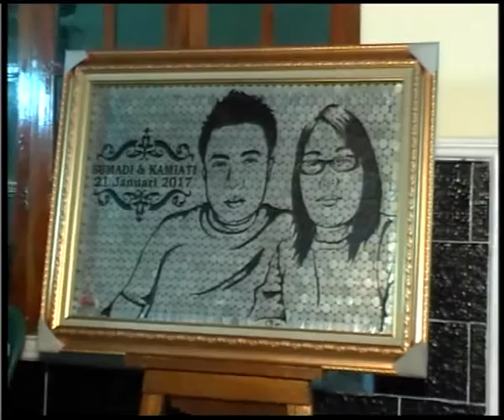Surya Chandra Electone - Jambu alas Voc. Pentol ( live Mojopurno Magetan )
SURYA CHANDRA Video Shooting
KPR ASABRI 1 MAGETAN
Professional Video and Audio Production

- Terop -  -Video Shooting - - Sound Sistem - - Rias - - Elektone - - Kursi - - Panggung -